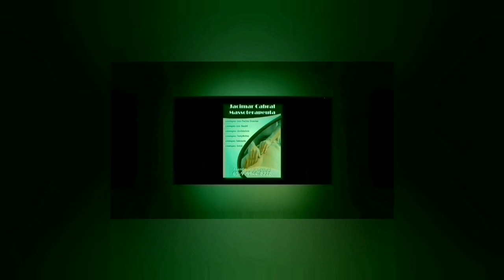Resumo da seção da Câmara Municipal de Vereadores e cm a presença do Séc de Saúde e tudo fica em 🍕.